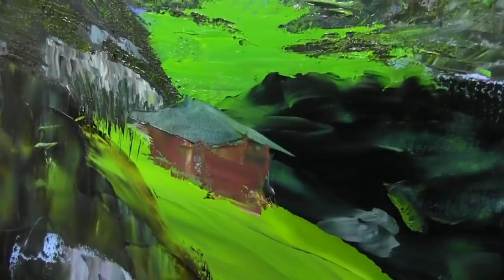Игорь Сахаров, горный пейзаж маслом